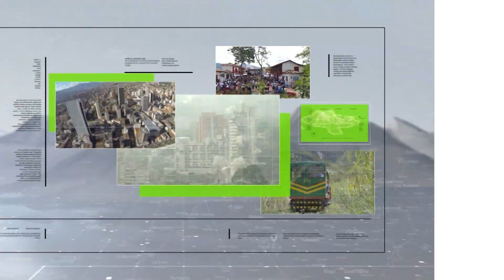Piden escalonamientos en sistemas de transporte - Teleantioquia Noticias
Ante las constantes congestiones en el Metro de Medellín y otros medios de transporte, agremiaciones médicas están pidiendo tomar medidas como el escalonamiento de los horarios. Indican que de lo contrario será inevitable una cuarentena total.